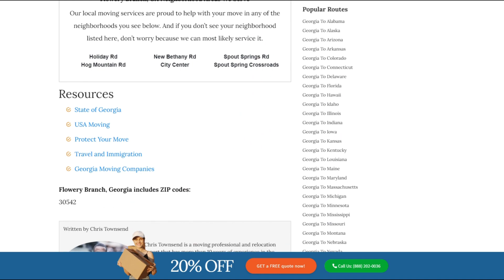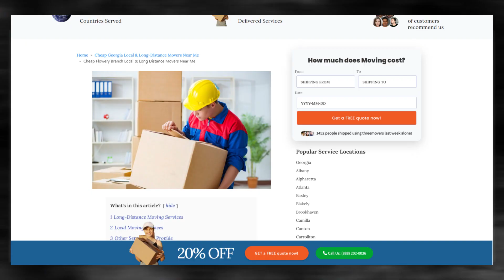Flowery Branch's Reliable Moving Company | Expert Flowery Branch Moving Professionals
If you're planning to move your business to or from Flowery Branch, Three Movers can provide you with customized moving solutions. We have been in the moving industry for over two decades, and our team of experts has experience in handling all types of moves, including commercial moves.

If you're planning to move your business to or from Flowery Branch, contact Three Movers today for a free quote. Our experienced staff will guide you through the process and provide you with efficient and affordable moving solutions. Let us take care of all your moving needs, so you can focus on running your business.